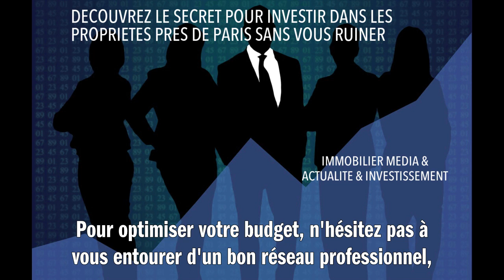DECOUVREZ LE SECRET POUR INVESTIR DANS LES PROPRIETES PRES DE PARIS SANS VOUS RUINER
Le secret pour investir dans les propriétés près de Paris sans vous ruiner réside dans la recherche de zones à fort potentiel de développement et la patience. Optez pour des communes en périphérie, bien desservies par les transports en commun, avec des projets d'urbanisme prévus ou déjà en cours. Privilégiez les biens anciens nécessitant rénovation pour négocier un prix d'achat plus bas et ajouter de la valeur grâce aux travaux effectués. Envisagez également l'investissement locatif pour bénéficier des dispositifs fiscaux avantageux tels que le Pinel ou le Denormandie, et ainsi générer des revenus complémentaires. Pour optimiser votre budget, n'hésitez pas à vous entourer d'un bon réseau professionnel (agents immobiliers, notaires, courtiers en financement) afin de vous conseiller et vous orienter vers les meilleures opportunités.